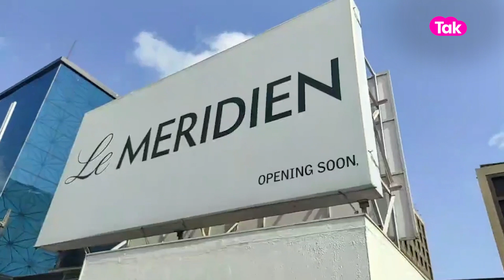7 સ્ટાર હૉટલમાં બાબા બાગેશ્વર શું કરી રહ્યાં છે... ? | Gujarat Tak